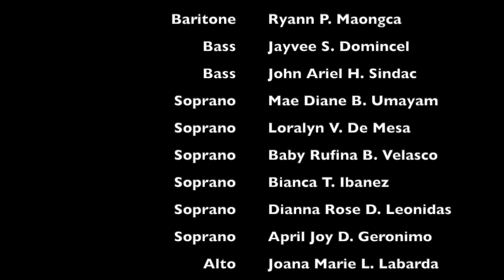Para sa Bayan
Ang awiting ito ay isang pagsaludo ng DepEd-Dasmarinas City sa mga bagong bayanı, frontliners at sa sambayanang Pilipinong nagmamahal at nagmamalasakkt sa bansang Pilipinas. ISANG LABAN PARA SA BAYAN

Musika at Titik: Vehnee Saturno
Areglo ni: Rodiño Rañada Mendoza
Inawit ng: Dasmariñas City Teachers' Chorale

Pilipino ako sa puso't diwa
Ang buhay ko sa bayan ay itataya
Pilipinas na aking bansa
Ang iwanan ka'y hinding hindi magagawa

*Ikaw ang tahanan ng aking lahi
Lahing kayumanggi
Di papayag na ikaw ay maaglahi
Kahit dugo ang maging sukli
Para sa bayan tungkulin ko'y gagampanan
Nang buong tapat at walang pag-iimbot kailan pa man
Para sa bayan susundin ko ang batas na pinaiiral
Hindi ako maghahangad ng para sa sarili lamang

Igagalang ko ang kapwa
Sa isip ko sa salita at sa gawa
Magulang ko ay susundin
At ang utos ng Diyos aking tutuparin
Repeat *